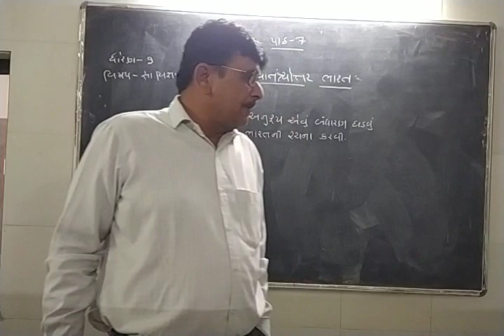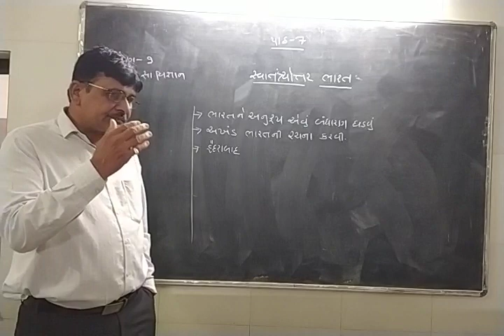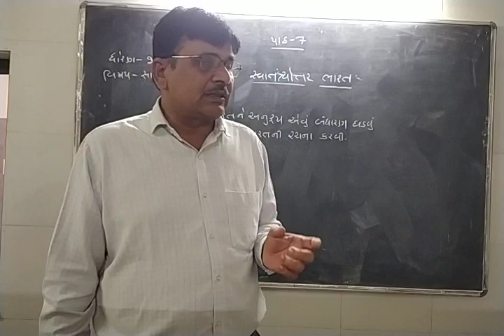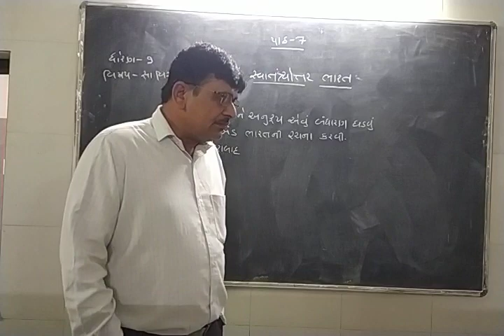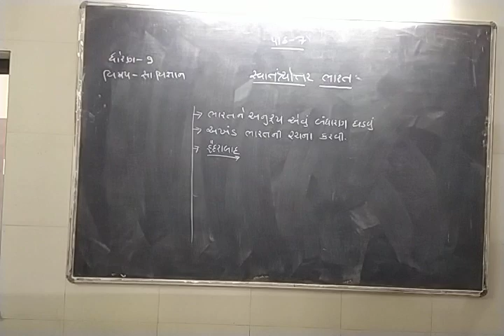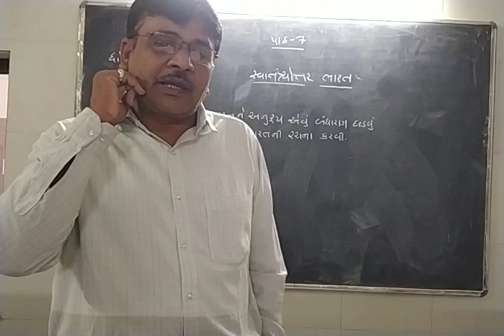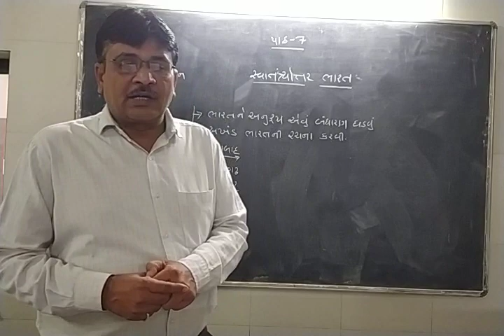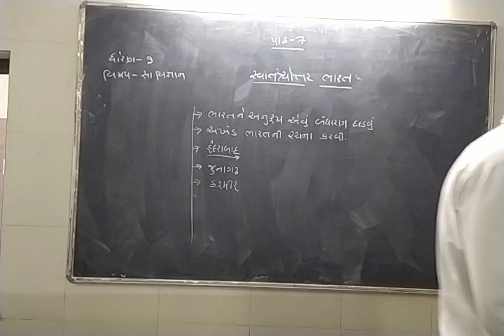ઘોરણ-9, સામાજિક વિજ્ઞાન, સ્વાતંત્ર્યોત્તર ભારત,પાઠ-7,તા-28/1/22